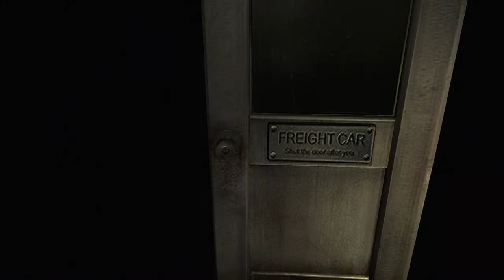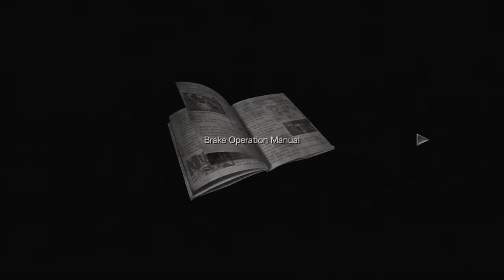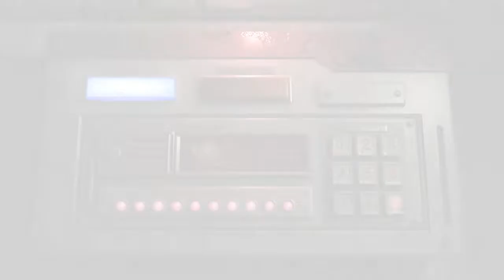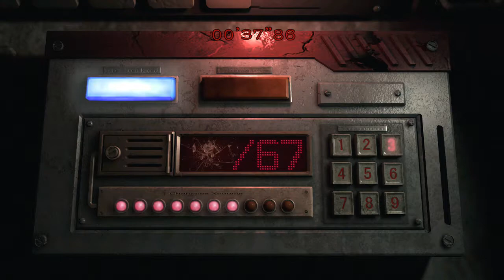Lets Play Resident Evil 0 HD Walkthrough Gameplay Part 4 - Mansion - (PS4 Blind)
Resident Evil Zero is a survival horror video game developed and published by Capcom. It serves as a prequel to the first Resident Evil, covering the ordeals experienced in the Arklay Mountains by the S.T.A.R.S. Bravo Team. The gameplay remains similar to other entries in the Resident Evil series, but includes a unique "partner zapping" system. The player controls both S.T.A.R.S. officer Rebecca Chambers and convicted criminal Billy Coen, switching control between them at will in order to solve puzzles and take advantage of their unique abilities.

The game was designed to be more difficult than previous Resident Evil titles. The team removed the item storage boxes present in earlier games and introduced a new item-dropping feature inspired by Sweet Home. Development slowed down when the team began to encounter memory storage issues, and so production was moved to the newly announced Nintendo GameCube. The game had to be completely rebuilt, with only the concept and story carried over.

Resident Evil Zero received mostly positive reviews and has sold 1.25 million copies. Critics universally praised the graphics, soundtrack, and atmosphere. Many felt the new partner and item management systems added new layers of strategy, however some found the changes cumbersome or non-innovative.